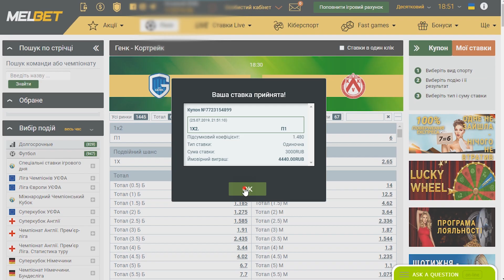КУБОК ФИФЕРОВ |ОБЗОР ТРЕТЬЕГО ТУРА| FIFA 19